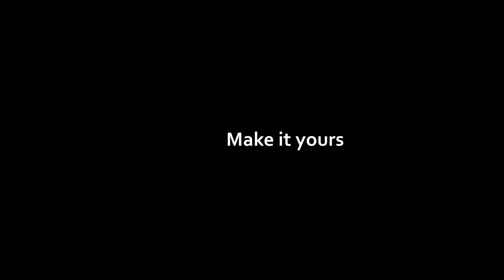21 Delrose Court Toogoom Qld